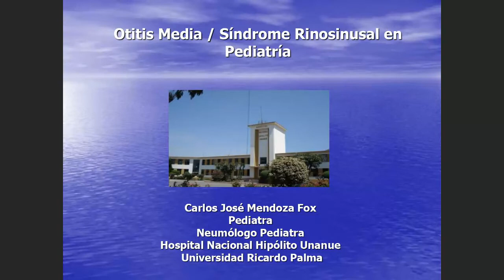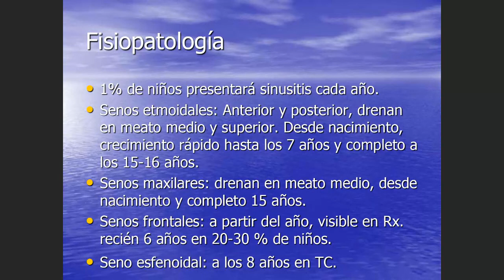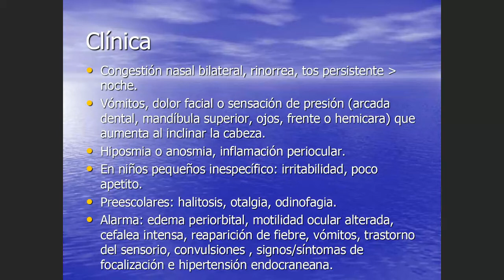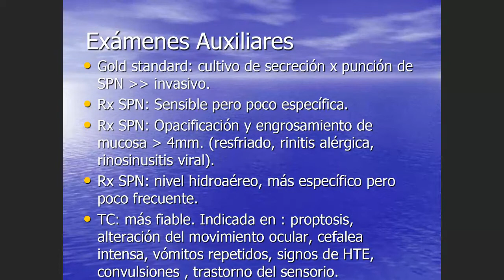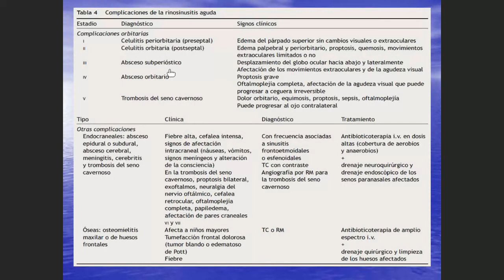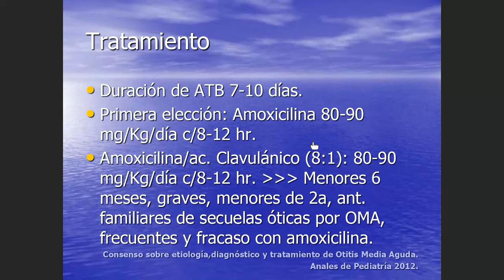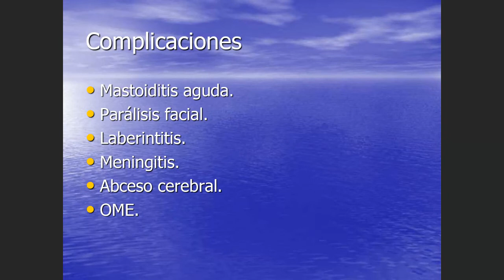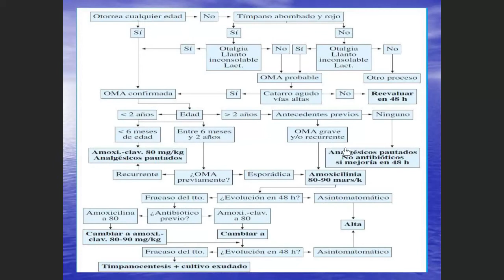8 SD RINOSINUSAL Y OTITIS MEDIA DR MENDOZA FOX